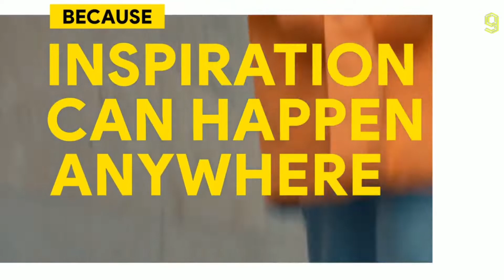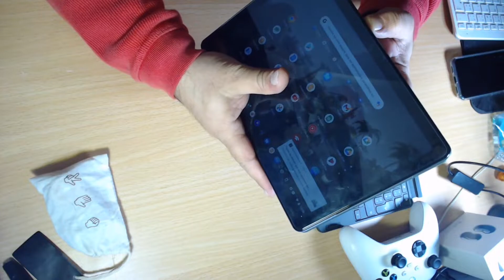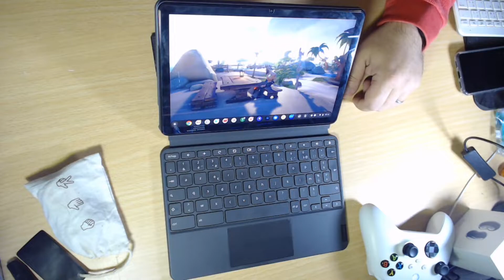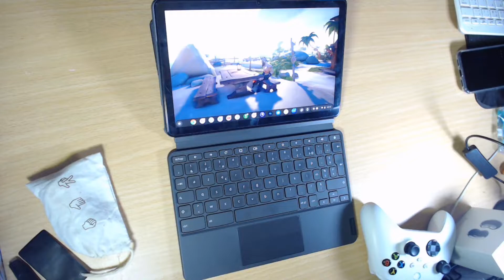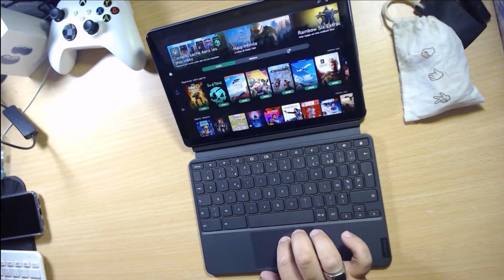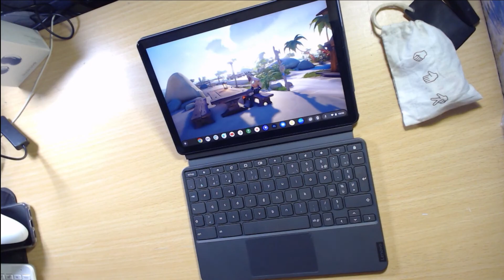retour sur le chromebook lenovo duet un bon produit ? teste stadia et le xcloud